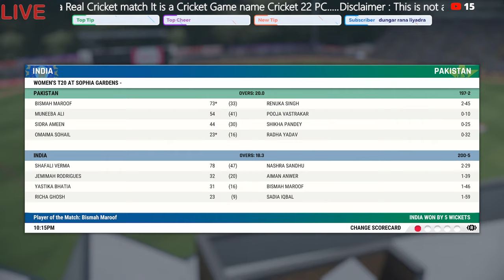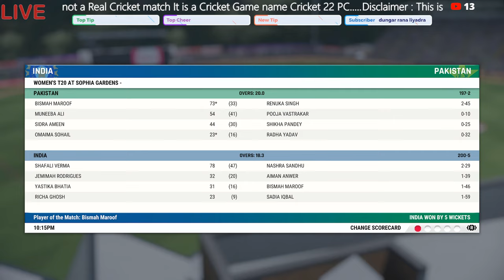🔴Live: INDW vs PAKW T20 Match | Pakistan tour of India 2023 | Score & Commentary | Cricket22 PC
Teams:

India Women (Playing XI): Smriti Mandhana, Shafali Verma, Yastika Bhatia(w), Harmanpreet Kaur(c), Jemimah Rodrigues, Sabbhineni Meghana, Deepti Sharma, Radha Yadav, Sneh Rana, Meghna Singh, Renuka Singh

Pakistan Women (Playing XI): Iram Javed, Muneeba Ali(w), Omaima Sohail, Bismah Maroof(c), Aliya Riaz, Ayesha Naseem, Kainat Imtiaz, Fatima Sana, Tuba Hassan, Diana Baig, Anam Amin

►Respect Moderators.